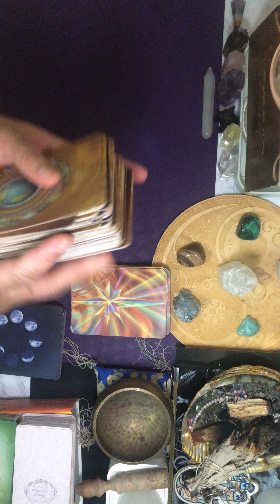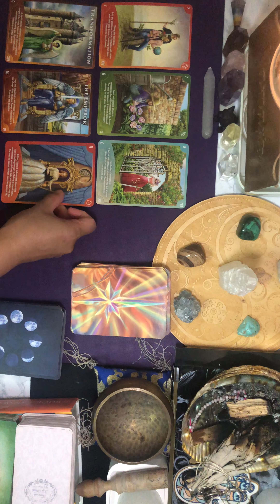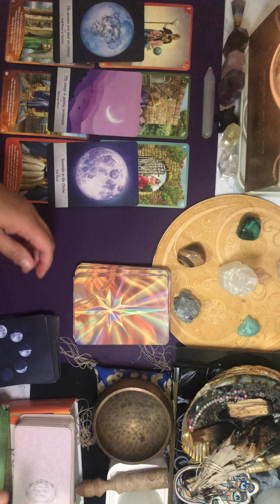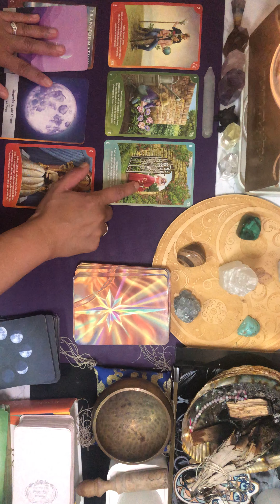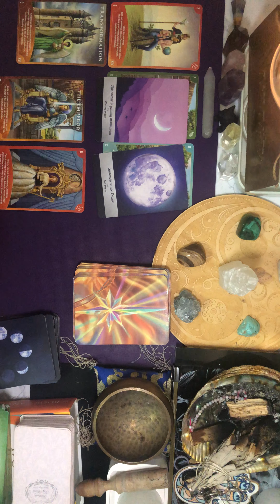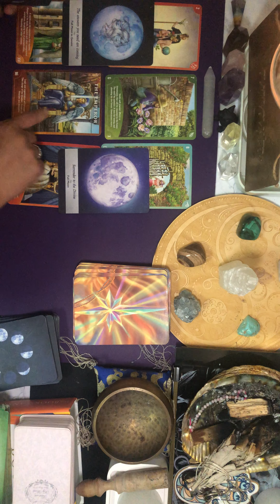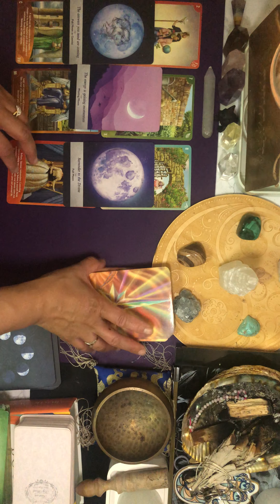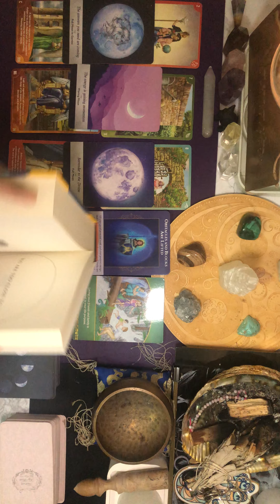Aries! Next 10 days! aries (June 13th - 23rd)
General  Intuitive reading for the next 10 days!

Morgan.intuitive is not accountable or responsible for any choices you make as a result of any provided through Morgan.intuitive intuitive readings, its associated email account, or any of its social media accounts.